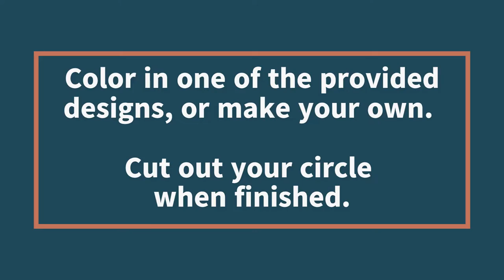Coloring Page Suncatchers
Learn some tips and tricks on how to make Fremont Public Library's July 2022 Adult Craft: Coloring Page Suncatchers

Instructions
Provided:
2 coloring pages
2 cotton balls
1 pack colored pencils
1 mason jar lid
1 bottle tacky glue
1 length of twine

Not provided:
Neutral oil
Scissors

Step 1) Use the colored pencils provided to color in one of the designs provided, or create your own.
Step 2) Cut out the design you wish to use.
Step 3) Using a neutral oil (like canola) and the cotton balls provided, lightly coat your art in oil and let dry for roughly 5 minutes.
Step 4) Use the tacky glue on the inside ring of the mason jar lid and place your art inside. Make sure the colored side is facing away from you.
Step 5) Let the glue dry completely.
Step 6) Take the twine and wrap it around the outside ring of the mason jar. Knot firmly. You can now create a loop to hang up your suncatcher or leave it long to tie it to a stationary object.